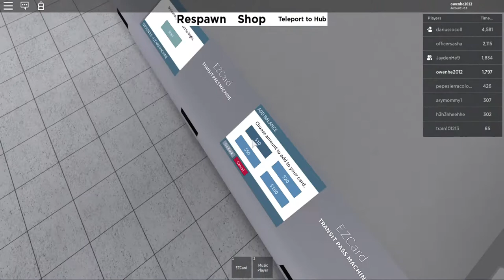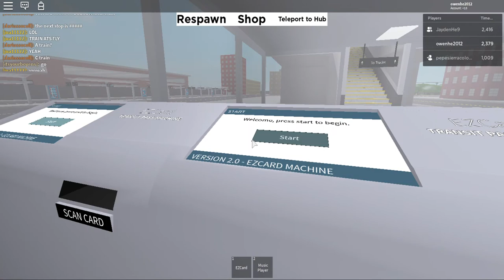i ride a subway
i rode a subway